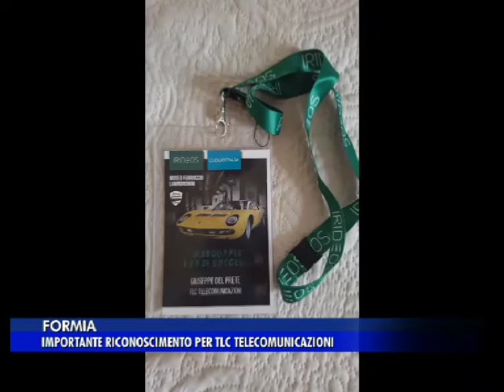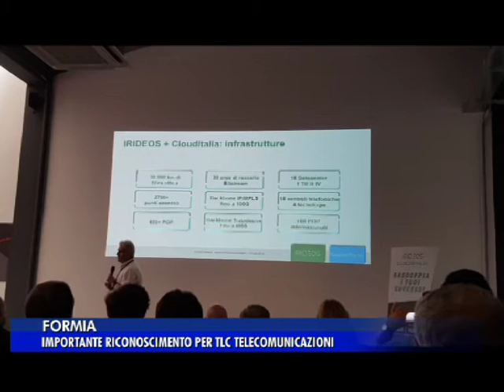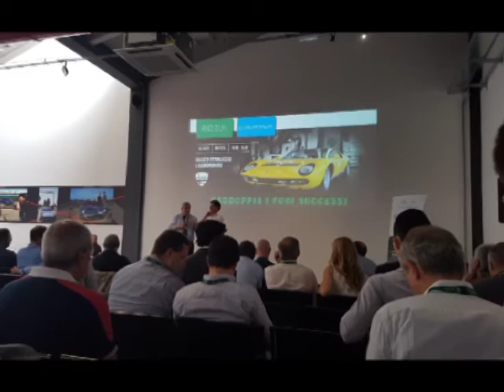[_RICONOSCIMENTO SENZA PRECEDENTI PER LA COMPAGNIA TELEFONICA TLC TELECOMUNICAZIONI_]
✅Importantissimo il traguardo raggiunto dalla TLC Telecomunicazioni, unica compagnia telefonica nazionale con sede a Formia. Con grande orgoglio desideriamo rendere partecipi tutti i clienti TLC e non, di questo grande risultato raggiunto ✅

Vuoi ricevere un' Offerta Personalizzata ?✅
GRATUITA ✅
CHIAMACI AL NUMERO VERDE 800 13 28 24  📞